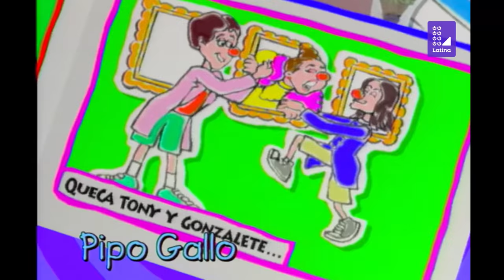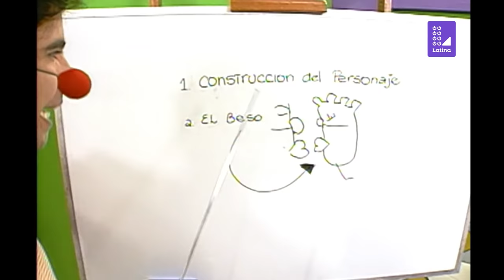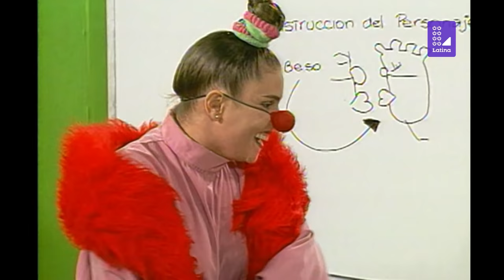Pataclaun - Capítulo 15 | Temporada 1